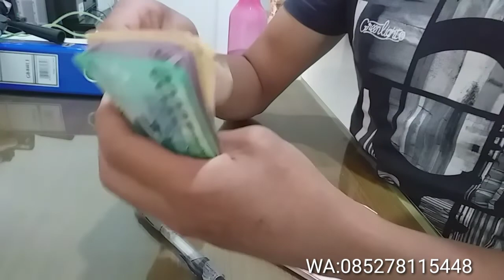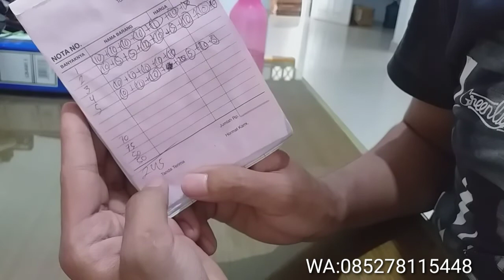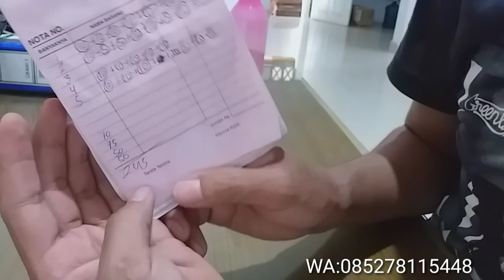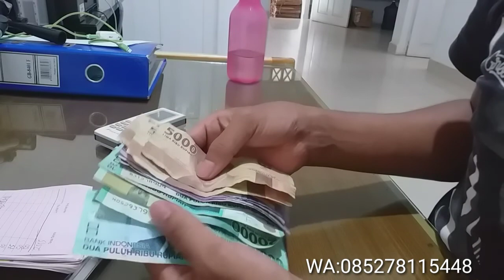Update Omset Lagi Juraganku...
Hallo Assalamualaikum juragan, mulai tgl 19 february  2022 saya tidak lagi upload video di chanel ini ( silvia rc ) dikarenakan email dari chanel saya  ini kena hack.

Untuk informasi pertanyaan dan pemesanan masih mnggunakan no hp dan rekening yang sama.

Wa.085278115448

No rekening
Bank MANDIRI
DIKY ANSHOR

Bank BNI
DIKY ANSHOR

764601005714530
Bank BRI
Juli sulianingsih